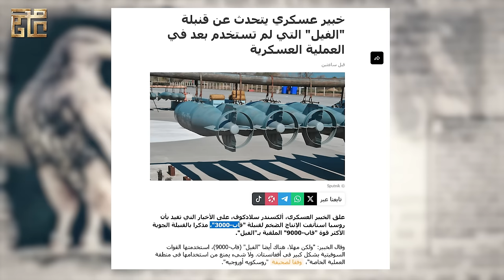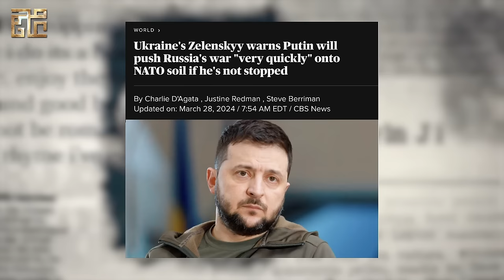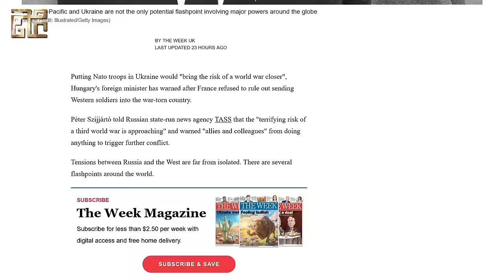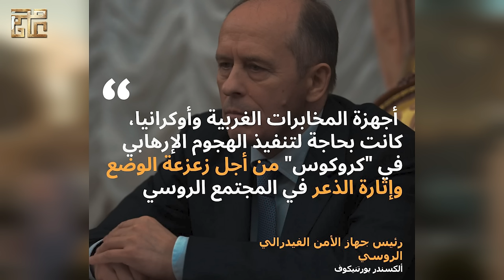صادم | 5مؤشرات كبرى لقيام حرب عالمية ثالثة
وسط تصاعد التوترات في الشرق الأوسط واستمرار الحرب الروسية في أوكرانيا مع تزايد التهديدات الصينية لتايوان والتهديدات الكورية الشمالية لليابان وكوريا الجنوبية، تبدو القوى العظمى كالولايات المتحدة الأمريكية وبريطانيا وكأنها في طريقها إلى صدام دولي قد يشمل عدة نطاقات مفتوحة.
وتشير عدة مؤشرات إلى تلك الاحتمالية نستعرضها كالتالي:
تحذير بريطاني
حذر وزير الدفاع البريطاني غرانت شابس الأسبوع الماضي من انتقال بلاده "من عالم ما بعد الحرب إلى عالم ما قبل الحرب الجديدة"، وقال إنه في السنوات الخمس المقبلة، قد تكون هناك حروب تشمل الصين وروسيا وكوريا الشمالية وإيران.